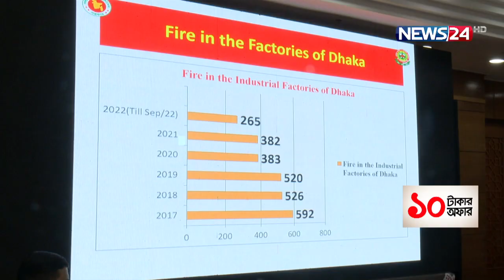কেমিক্যালের আগুন নেভানোর শতভাগ সক্ষমতা নেই : বিগ্রেডিয়ার জেনারেল মইন উদ্দিন | News24